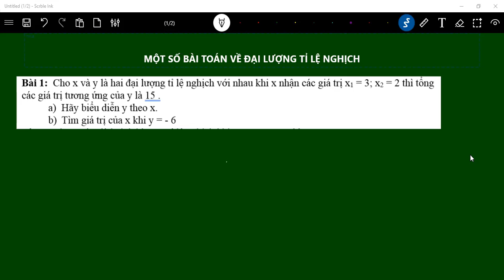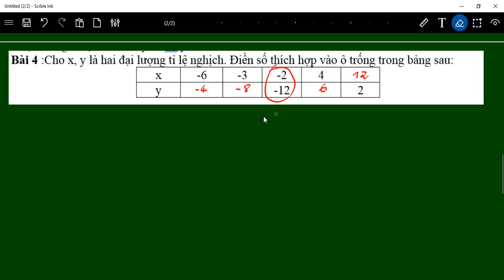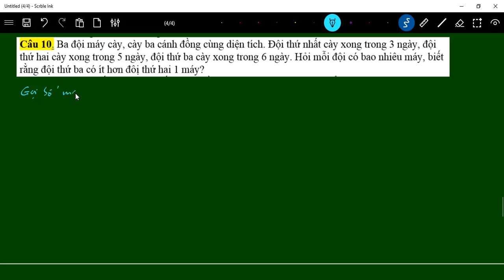ĐẠI SỐ 7 MỘT SỐ BÀI TOÁN VỀ ĐẠI LƯỢNG TỈ LỆ NGHỊCH